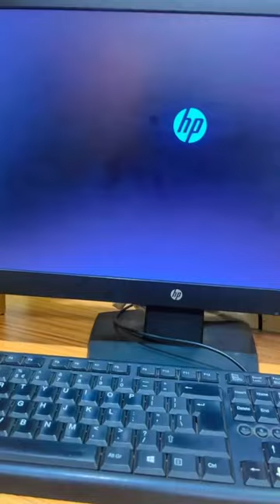MiniVlog2 minivlog palaksablok palakvlogs meesho meeshohaul shopping bindasskavya neetubisht